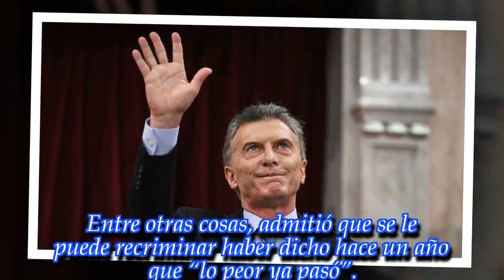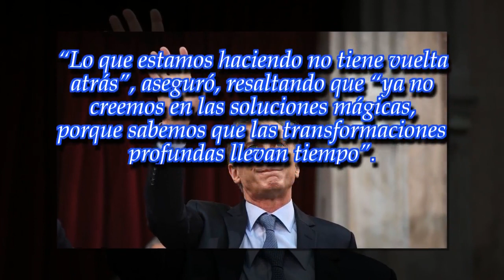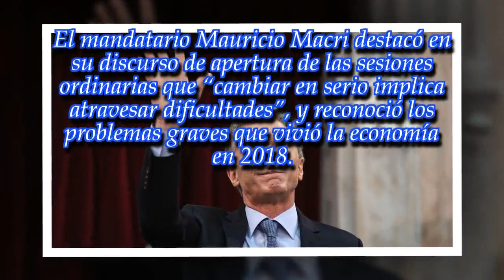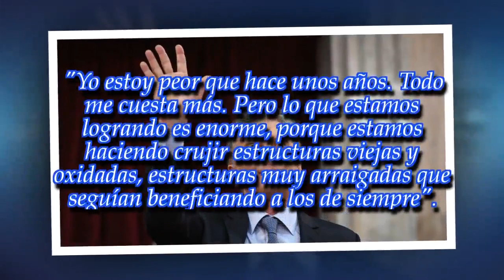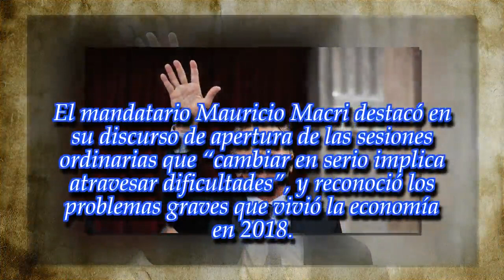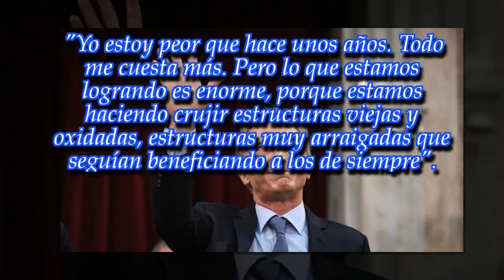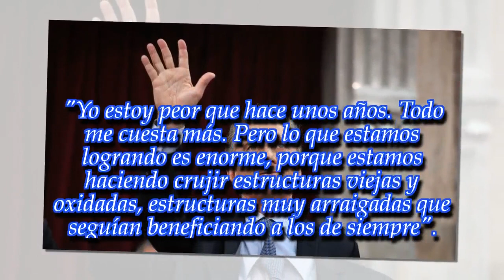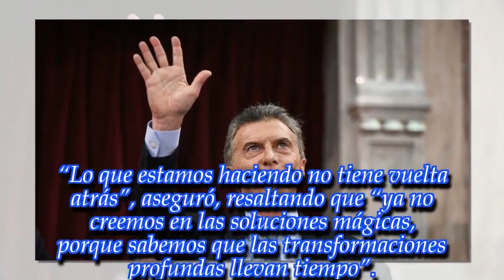“Yo estoy peor que hace unos años, todo me cuesta más"